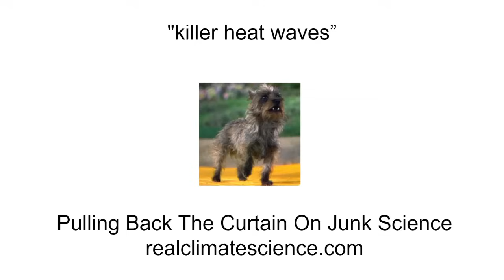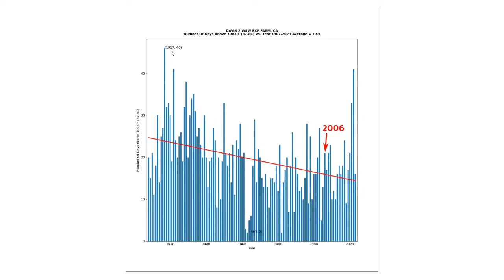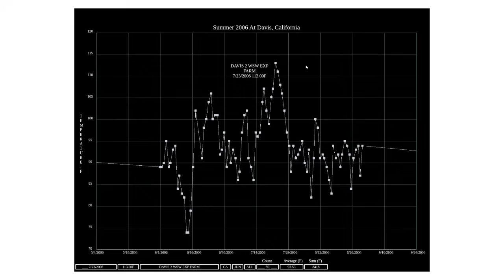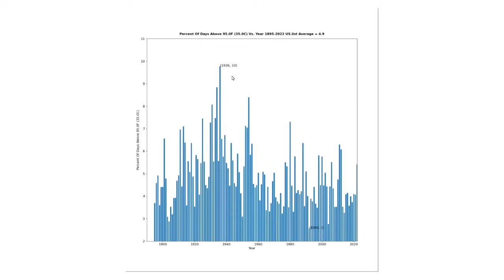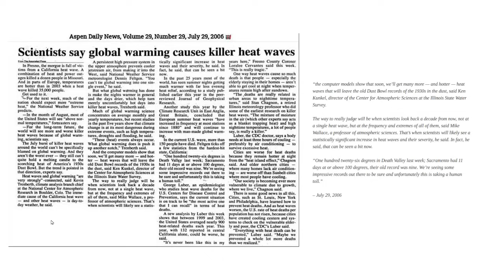"killer heat waves"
In 2006 the Associated Press predicted a large increase in severe heatwaves. In this video I look at the accuracy of their article.